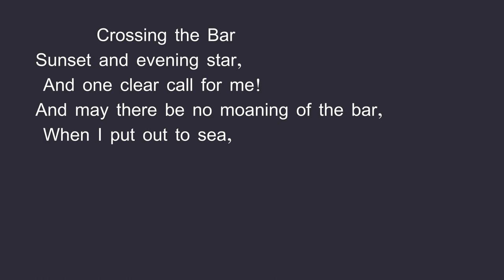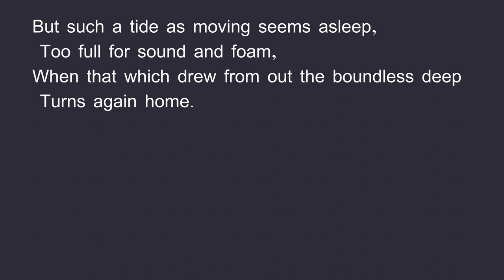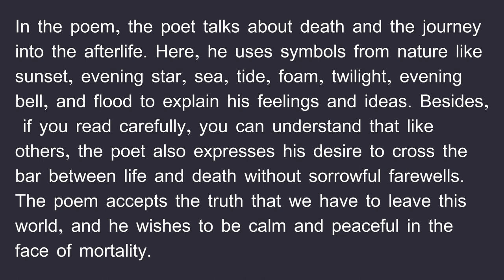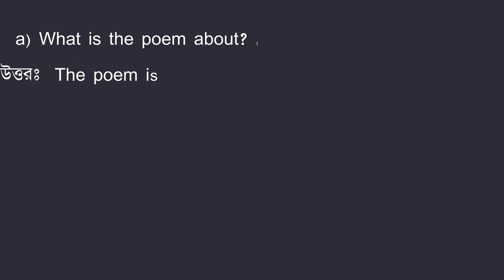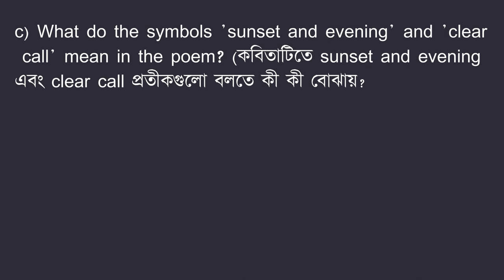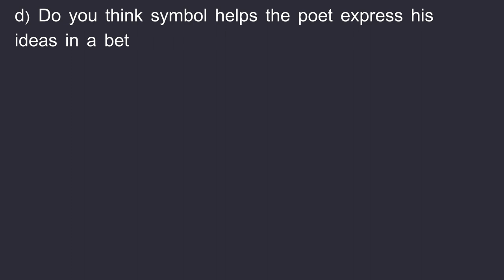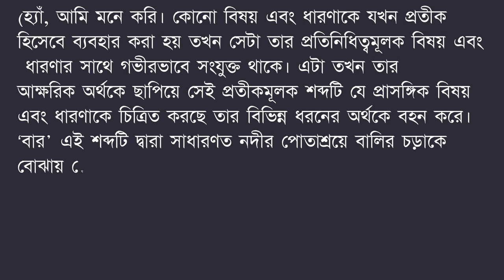"Crossing the Bar"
In the poem, the poet talks about death and the journey into the afterlife. Here, he uses symbols from nature like sunset, evening star, sea, tide, foam, twilight, evening bell, and flood to explain his feelings and ideas. Besides, if you read carefully, you can understand that like others, the poet also expresses his desire to cross the bar between life and death without sorrowful farewells. The poem accepts the truth that we have to leave this world, and he wishes to be calm and peaceful in the face of mortality.
(কবিতাটিতে কবি মৃত্যু এবং পরকালে যাত্রার কথা বলেছেন। এখানে, কবিতার অনুভূতি এবং ধারণাগুলো ব্যাখ্যা করার জন্য তিনি প্রকৃতি থেকে সূর্যাস্ত, সন্ধ্যার তারা, সমুদ্র, জোয়ার, ফেনা, গোধূলি, সন্ধ্যার ঘণ্টা এবং বন্যার মতো প্রতীকগুলো ব্যবহার করেছেন। এছাড়াও, মনোযোগ সহকারে পড়লে বুঝতে পারবে যে, অন্যদের মতো কবিও কোনো দুঃখ ভারাক্রান্ত বিদায় ছাড়া জীবন- -মৃত্যুর মাঝখানের সীমানা পেরিয়ে যাওয়ার আকাঙ্ক্ষা ব্যক্ত করেছেন । কবিতাটি এই সত্যকে গ্রহণ করেছে যে আমাদের এই পৃথিবী ছেড়ে চলে যেতে হবে এবং তিনি মৃত্যুর মুখে নীরব এবং শান্ত থাকতে চান।)
a) What is the poem about? (কবিতাটি কী সম্পর্কে?)
উত্তরঃ  The poem is about death and its inevitability. The poem teaches us that we have to accept death. It also allows us to look at death as not an end, but only a transition. (কবিতাটি মৃত্যু এবং তার অবশ্যম্ভাবিতা বিষয়ে । এই কবিতা আমাদের শেখায় মৃত্যুকে আমাদের গ্রহণ করতে হবে। এটা আমাদের মানিয়ে নিতে শিখায় যে মৃত্যু মানেই শেষ নয়, বরং এটি এক স্থান থেকে অন্য স্থানে গমন।)
b) Have you found any symbols in the poem? If yes, what are those? (তুমি কি কবিতাটিতে কোনো প্রতীক খুঁজে পেয়েছো? যদি হ্যাঁ হয়, সেগুলো কী কী?)
c) What do the symbols 'sunset and evening' and 'clear call' mean in the poem? (কবিতাটিতে sunset and evening এবং clear call প্রতীকগুলো বলতে কী কী বোঝায়?)
উত্তরঃ 'Sunset and evening' means the speaker's last stage of life or the time before the end of his life. 'Clear call' means speaker's realization of the fact that his death is very near. ('সূর্যাস্ত এবং সন্ধ্যা' বক্তার জীবনের শেষ স্তর অথবা তার জীবন অবসান হওয়ার আগের সময়কে বোঝায়। ‘স্পষ্ট আহ্বান' দ্বারা বক্তার মৃত্যু যে খুব সন্নিকটে তার অনুভূতিকে বোঝায়।)
d) Do you think symbol helps the poet express his ideas in a better way? If yes, explain with an example. (তুমি কি মনে করো প্রতীক কবিকে তার ভাবনা গুলোকে আরও ভালোভাবে প্রকাশ করতে সাহায্য করে? যদি হ্যাঁ হয়, একটি উদাহরণসহ ব্যাখ্যা করো।)
উত্তরঃ  Yes, I do. The object or idea used as a symbol is deeply connected with the representing object or idea. That is, beyond its literal meaning, the symbolic word bears a different meaning relevant to the object or idea it represents. The word 'bar' literally means the sandbar in the harbour and one has to get crossed it while setting sail on the sea. In the same way, the speaker of the poem has to cross a boundary while setting for afterlife. Thus, the word 'bar' means the boundary between the speaker's life and death. (হ্যাঁ, আমি মনে করি। কোনো বিষয় এবং ধারণাকে যখন প্রতীক হিসেবে ব্যবহার করা হয় তখন সেটা তার প্রতিনিধিত্বমূলক বিষয় এবং ধারণার সাথে গভীরভাবে সংযুক্ত থাকে। এটা তখন তার আক্ষরিক অর্থকে ছাপিয়ে সেই প্রতীকমূলক শব্দটি যে প্রাসঙ্গিক বিষয় এবং ধারণাকে চিত্রিত করছে তার বিভিন্ন ধরনের অর্থকে বহন করে। ‘বার' এই শব্দটি দ্বারা সাধারণত নদীর পোতাশ্রয়ে বালির চড়াকে বোঝায় যেটাকে সাধারণত একজন মানুষ যখন সমুদ্র পথে ভ্রমণ করে তখন তার পার হতে হয়। ঠিক এইভাবেই, এই কবিতার বক্তাকে পরকালে যাওয়ার জন্য একটি সীমানা পার হতে হয়। এভাবে 'bar'এই শব্দটি বক্তার জীবন এবং মৃত্যুর মাঝখানে সীমানাকে বোঝায়।